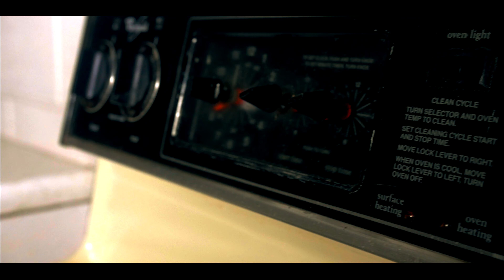DAPPER DON ROD x ZAYDOE '' AGAIN''